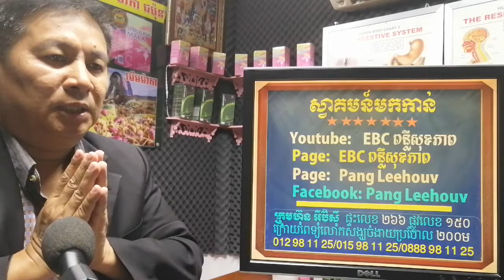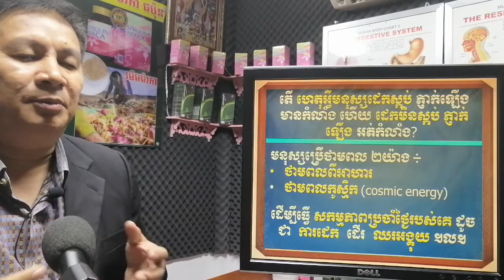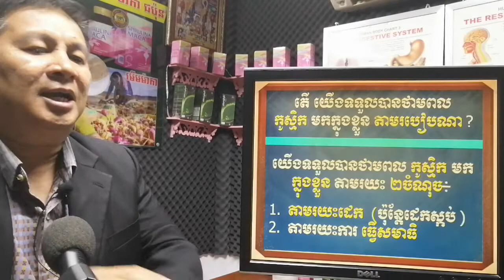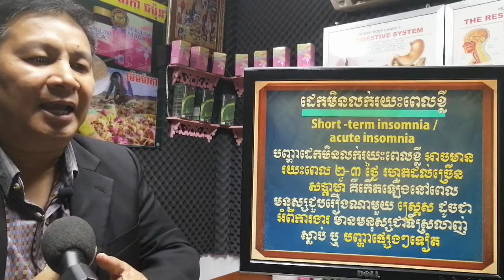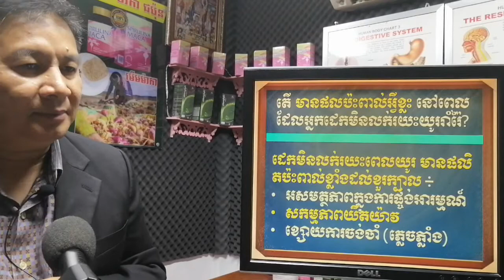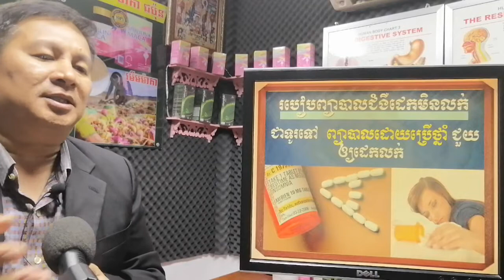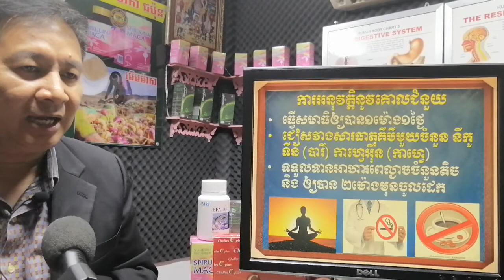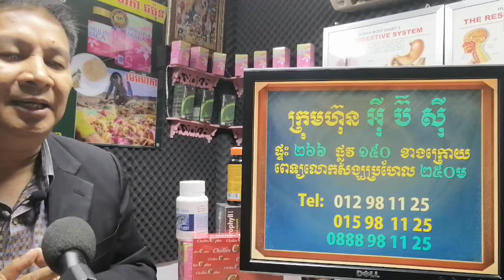EBC ពន្លឺសុខភាព - ជំងឺដេកមិនលក់រាំរ៉ៃ Chronic insomnia - English (Pang Leehouv)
ជំងឺដេកមិនលក់រាំរ៉ៃ Chronic insomnia ពន្យល់បកស្រាយដោយលោកគ្រូ ប៉ាង លីហ៊ៅ (Pang Leehouv) តំណាងក្រុមហ៊ុន អ៊ីប៊ីស៊ី (EBC)